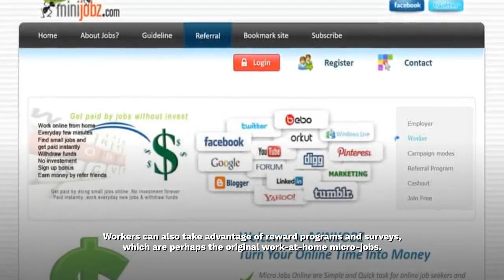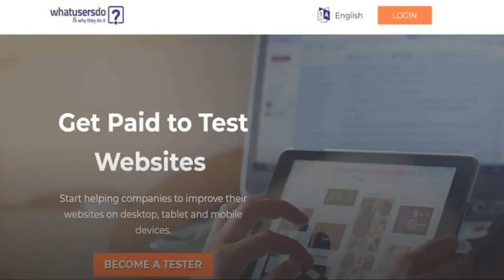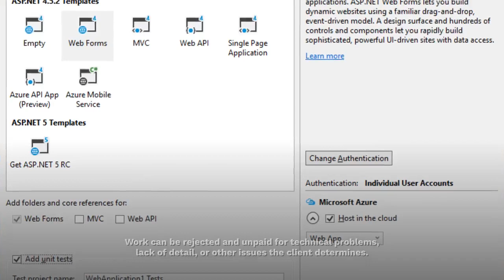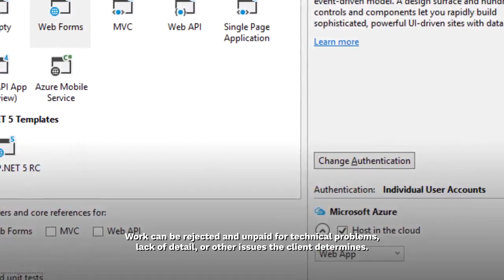Online Jobs That Require Little or No Experience